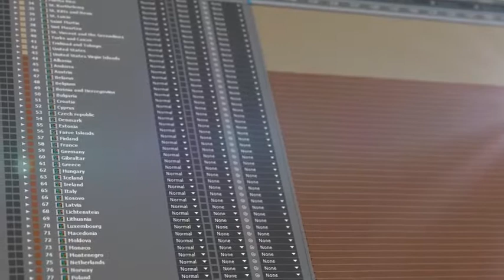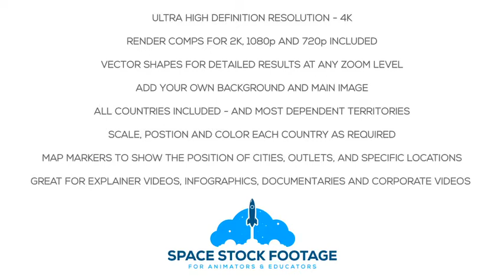World Map Kit | videohive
World Map Kit.

World Map Kit is a handy After Effects project that’s an invaluable addition to your library of motion graphics assets. The project is made up of every country in the world individually masked and separated onto 3D layers, so you can scale, position, hide, animate and alter as required.

Use a photo, video or logo as your main asset to represent the globe. Add a background and you’re ready to render. Use the included animation of all the countries combining, or animate the camera and the individual country layers to tell your own story. Also includes map markers. Show the location of cities, landmarks, outlets or areas of interest. Animate and color the markers to meet your needs. Use as few or as many as you need to show multiple locations across the world.

Great for infographics, news items, documentaries, corporate videos and commercials. The project has been created in 4K resolution, but you can easily change the output to 2K, 1080p or 720p when rendering. Why spend days, and probably a case of repetitive strain injury, masking out all the individual countries… when World Map Kit is all set up and ready to go!

Please note that aside from the main animation of all of the countries combining, all of the animations in the preview video are just ‘serving suggestions’, and are not included. The still images and videos used are not included either. Just add the perfect footage and photos and you’re good to go!

Check out our USA Map Kit with all 50 States on separate layers, and visit our portfolio for a wide range of individual country map kits and a selection of US states.

3840×2160, 29.97fps, 10 seconds.
Works with After Effects CS6 and later. No plugins required.
10 seconds duration, but easily extended or shortened.
Instructions included.
All countries are individual 3D layers. Animate or alter as required.
The audio used in the preview, ‘Technology Corporation Background by Sound_Cat’, is not included, but can be bought here.
By purchasing an extended license, I authorize VideoHive authors to include renders made using this template in their own marketplace items.

If you need something specific that isn’t in my portfolio, then get in touch via my profile page and hopefully I can help.

Can’t find what you’re looking for? Did you know we have another account on Envato with some of our most popular items? Head on over to our SpaceStockFootage2 portfolio, for a further selection of high quality space and astronomy related footage!

Length 0:10
Resolution 3840x2160